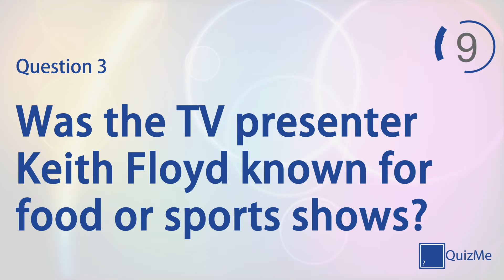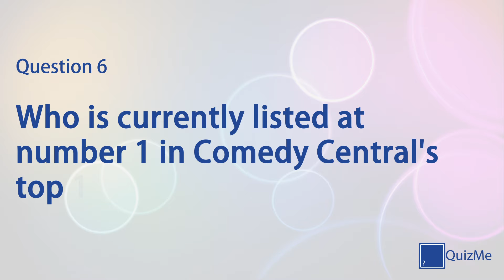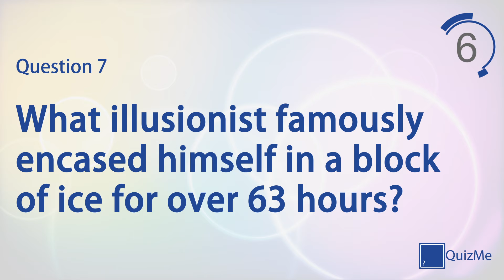Entertainment Quiz | Number 21 | QuizMe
Welcome to our Entertainment Quiz number 21 | February 2016

This quiz features seven quiz questions in the Entertainment category, covering everything from celebs to musicals. Play alone to test your knowledge on a broad selection of subjects or play against friends and family for healthy competition.